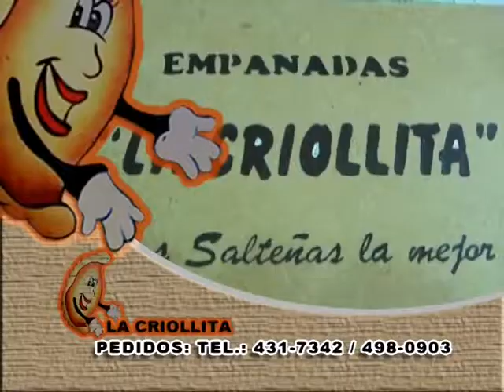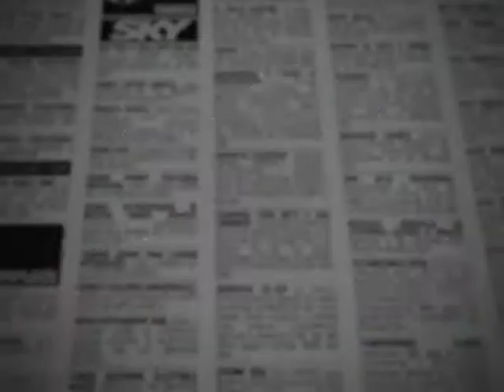SECTOR VIP 2013 -NOTA EXCLUSIVA CON KARINA "LA PRINCESITA", LOS TEKIS, LOS NOCHEROS, MAN RAY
ESTUVIMOS EN EL FESTIVAL "FUNDAFA" CON "KARINA" QUE NOS HABLA DE SU RELACION CON EL KUN AGUERO, ADEMÁS "LOS TEKIS", "LOS NOCHEROS", "MAN RAY" QUE ESTUVO EN SALTA Y LA ELECCION REINA NACIONAL DE LOS ESTUDIANTES EN JUJUY.